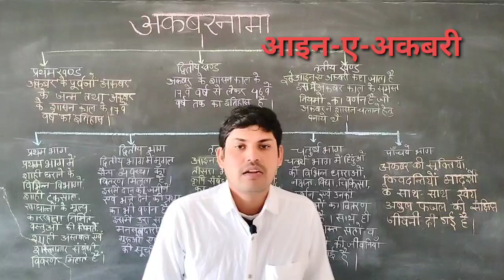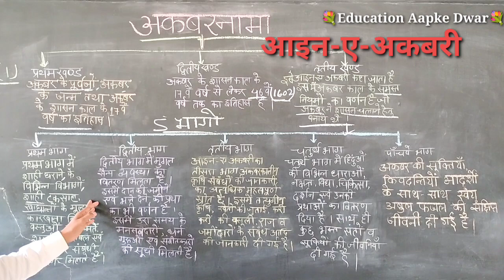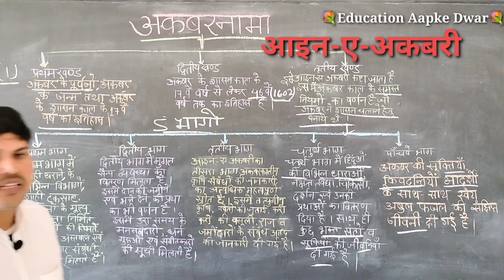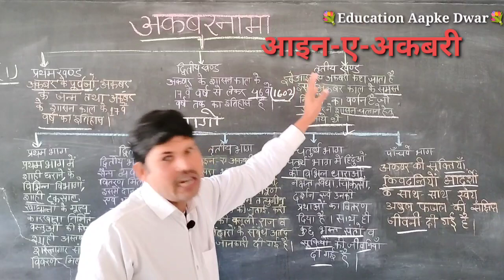आइन ए अकबरी|आईने अकबरी||Class12th History||Chapter05||Medieval History||Aine Akbari Krishi Sambandh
नमस्कार,🙏 Education Aapke Dwar चैनल के माध्यम से अकबरनामा एवं आइन-ए-अकबरी को इस वीडियो की सहायता से समझने का प्रयास करेंगे| इसे आपको जानना चाहिए|

                  धन्यवाद

आईने अकबरी से आप क्या समझते है?
आईने अकबरी क्या था?
आईने अकबरी के लेखक कौन थे ?